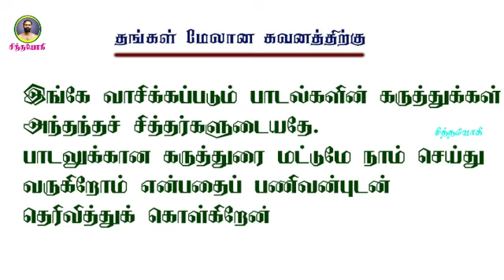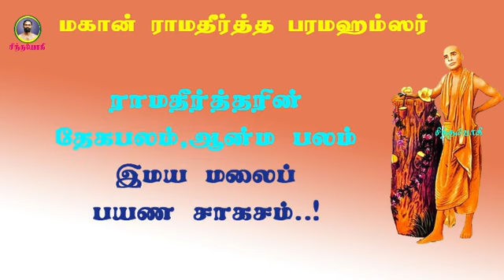ராமதீர்த்தர்.15- ராமதீர்த்தரின் அதிசயிக்கவைக்கும் தேகபலமும் ஆன்ம பலமும்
ஆன்மபலமும்,தேகபலமும்
உங்கள் கவனத்திற்கு